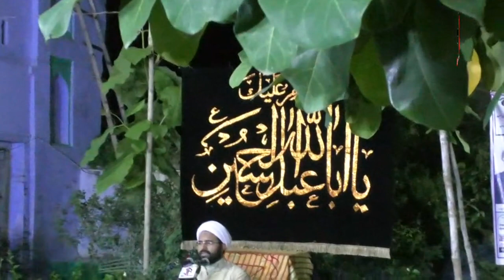Majalis-e-Khamsa || Day4 || Khetabat Maulana Fazle Mumtaz Khan sb || 28-08-2019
Majalis-e-Khamsa || Day4 ||

Khetabat Maulana Fazle Mumtaz Khan sb ||

Topic- Azadari Kyo Or kaise

Venue:- Shekh Mohamid Hamam Darwaza Jaunpur